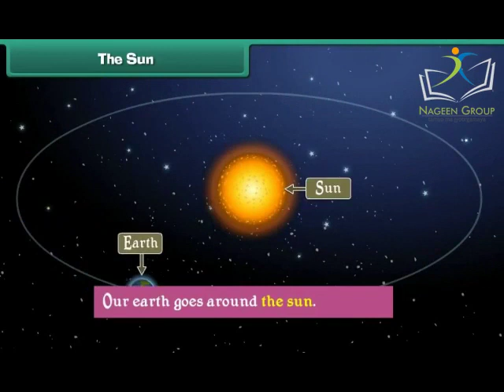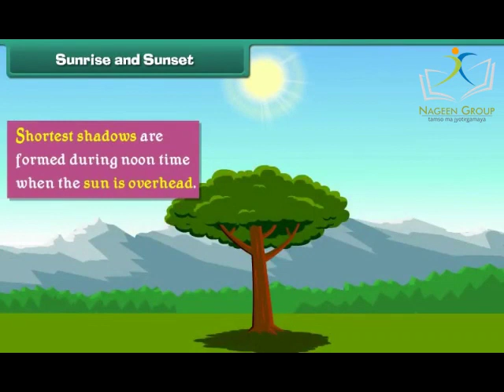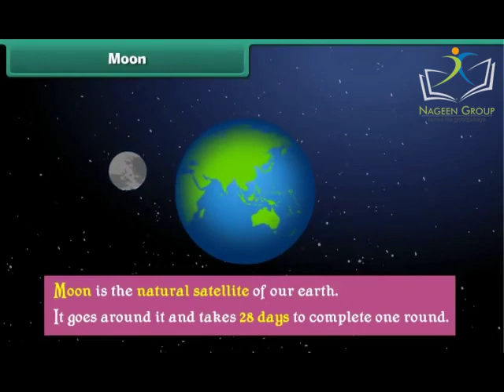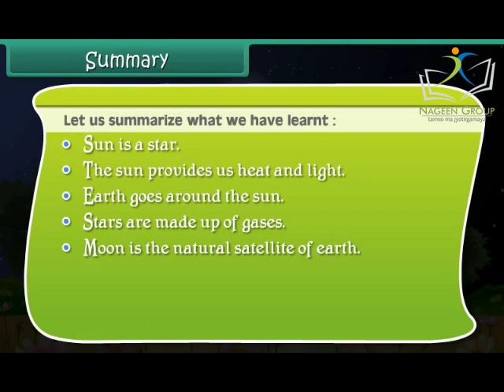Class 2 EVS || Chapter Heavenly Bodies || CBSE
Welcome to our new video on Class 2 EVS! In this video, we will cover Chapter Heavenly Bodies as per the CBSE curriculum.

So, whether your child is a beginner or looking to strengthen their understanding of Air, this video is a must-watch!

We hope you enjoy this video and that your child has a positive experience in learning this important subject.